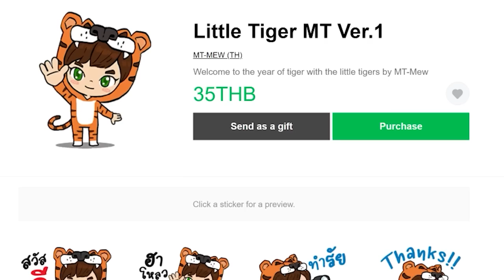EP.17 โรงกลั่นน้ำมันเเบบง่ายๆ - Create Astral (มายคราฟครีเอทดวงดาว)